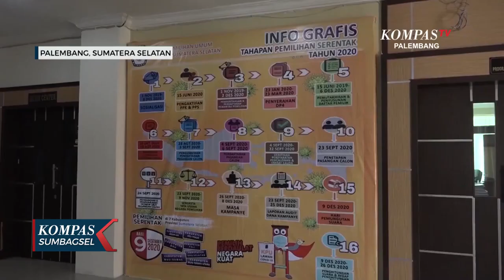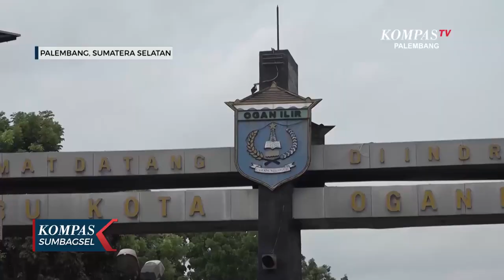KPU Sumsel Bantu KPU OI Hadapi Banding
PALEMBANG,KOMPAS.TV-Setelah KPUD Ogan Ilir membatalkan pencalonan Pasangan Calon Bupati dan Wakil Bupati Ogan Ilir petahana, Ilyas Panji Alam-Endang Ishak, KPU Sumsel siap memabntu KPU Kabupaten itu, dalam menghadapi banding yang di ajukan paslon.

Keputusan itu merupakan tindaklanjut rekomendasi Bawaslu Ogan Ilir 5 Oktober lalu.

KPU Sumatera Selatan menghormati langkah banding itu, dan menegaskan, siap melaksanakan apapun putusan Mahkamah Agung.

Keputusan KPU Ogan Ilir, Paslon Ilyas-Endang diduga melakukan pelanggaran administrasi seperti tercantum dalam PKPU nomor 9 tahun 2020 pasal 90 ayat 1 huruf "f".

KPUD setelah melakukan kajian dan pemeriksaan, dengan memangggil pelapor dan terlapor. Pada 12 Oktober, KPUD Ogan Ilir resmi memutuskan pembatalan penetapan Ilyas-Endang sebagai peserta pilkada 2020.

Paslon Ilyas Panji-Endang, mengajukan banding ke Mahkamah Agung.